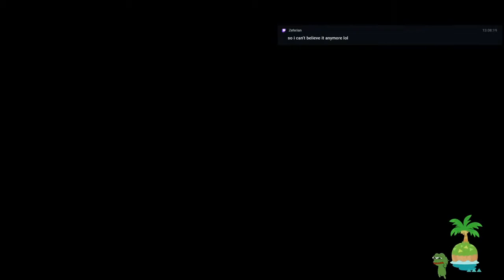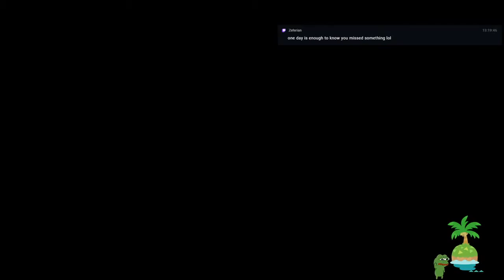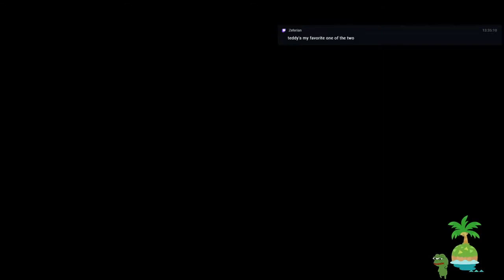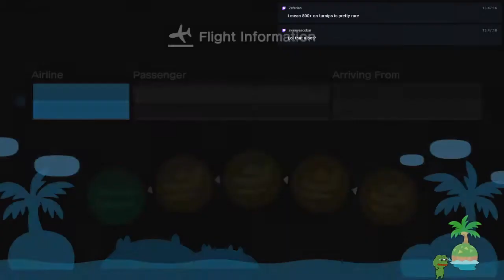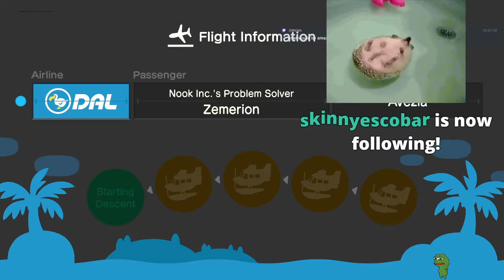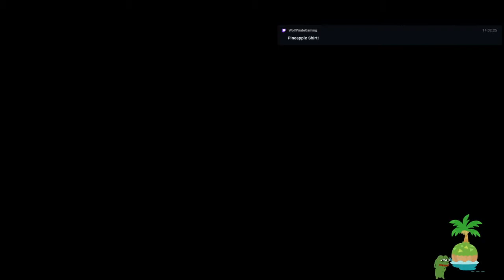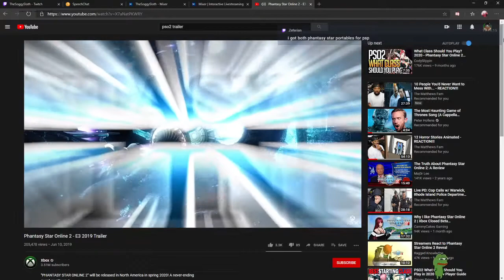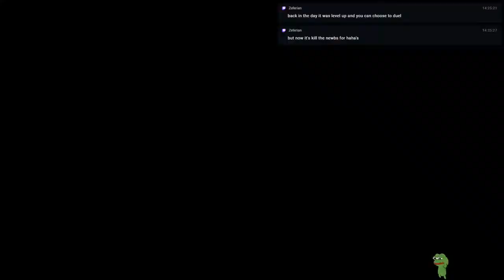Animal Crossing: New Horizons - PART 20